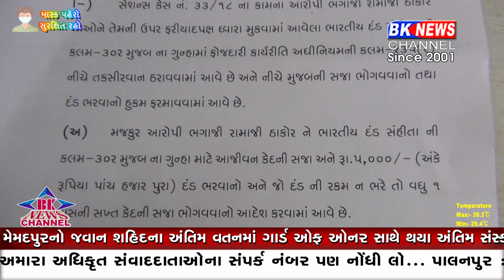આજીવન કેદની સજા...!